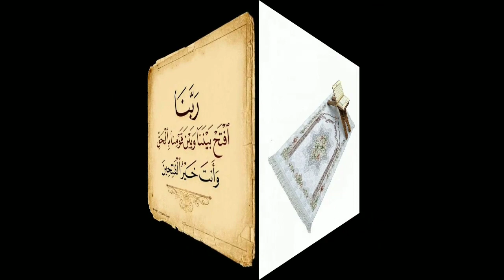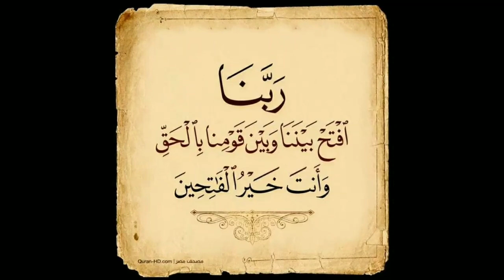New Naat 2020 | 12 Rabi Ul Awal Naat 2020 | Non copyrighted Naat 2020 | Best Naat 2020 | New Islamic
New naat 2020,best naat 2020,12 rabi ul awal 2020 naat,non copyrighted naat 2020,islamic tune 2020,new Islamic ringtone,2020 new naat,rabi ul awal naat 2020,best naat,madina,makha,pakistani naat 2020,hazoor meri to sari naat,me madine chala naat,faslon ko takaluf,urd naat 2020,new islamic theme,punjabi naat 12 rabi ul awal,new islamic ringtone,
Famous Naats By Best Naat Readers.
New rahat fateh ali khan naat

Super hit rabi ul awal naat by Owais Raza Qadri

Islamic kalam 2020, New heart touching kalam 2020, best audio naat,kalam, darood o salam, Nabi s.a.w.w Naat 2020,